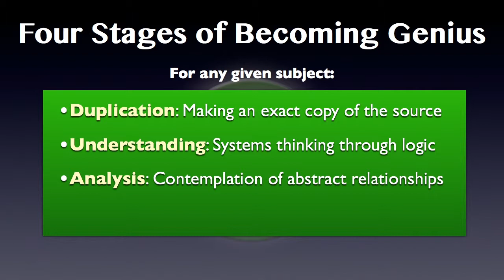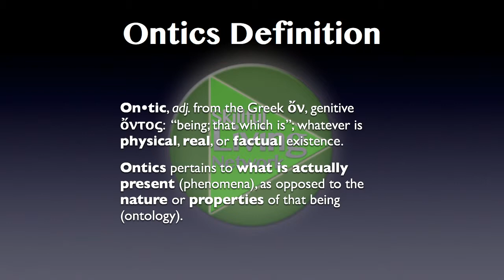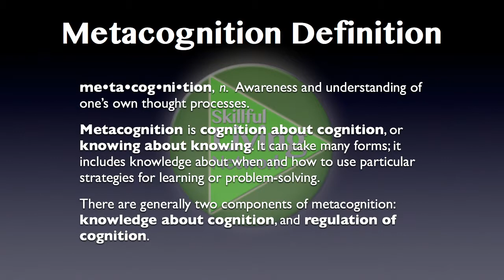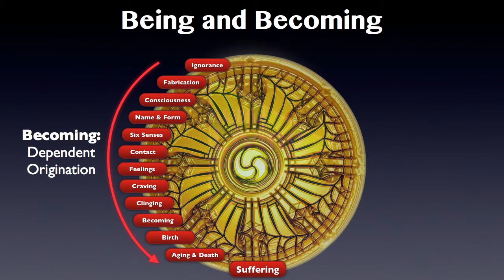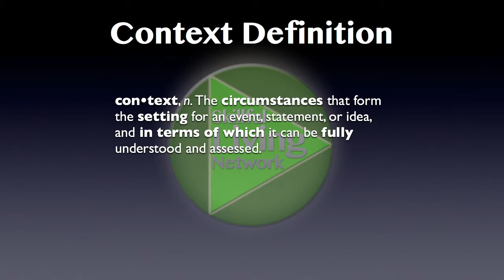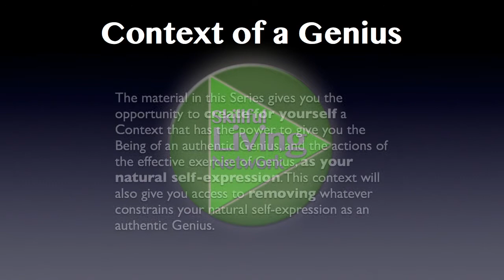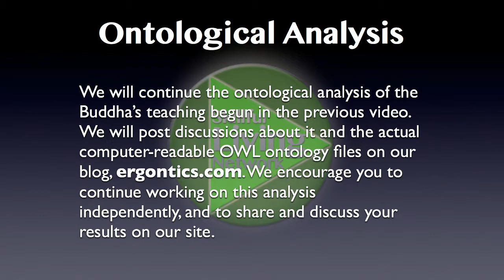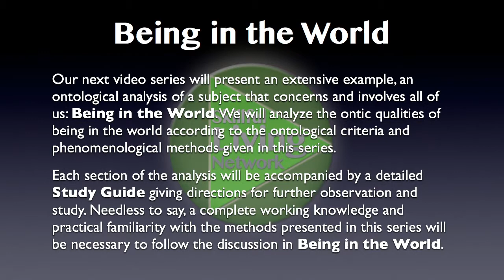Becoming Genius 5: Metacognition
This series is classified as *Introductory*
Teach yourself anything at a professional level. Heal learning disabilities from enforced schooling with ontological self-education in any practical skill using duplication, understanding, simulation, ontological analysis and metacognition. Based on the Buddha’s teaching of yoniso manasikāra: reflection using a source or matrix. Note: Successfully learning and applying the other modules of The Dharmasar Solution depends on using these techniques. for more details.